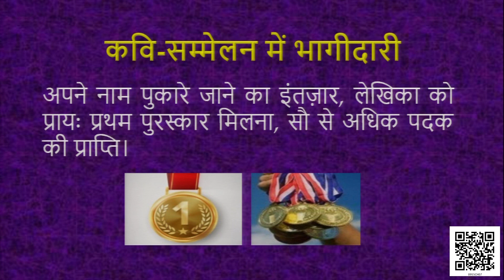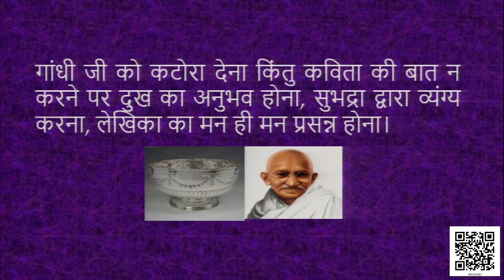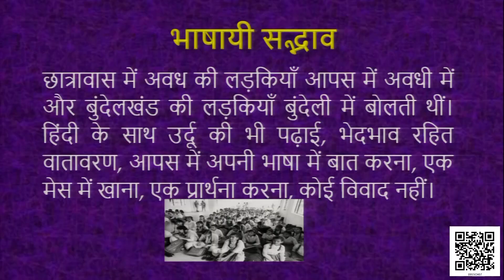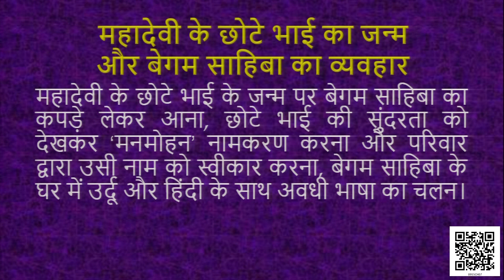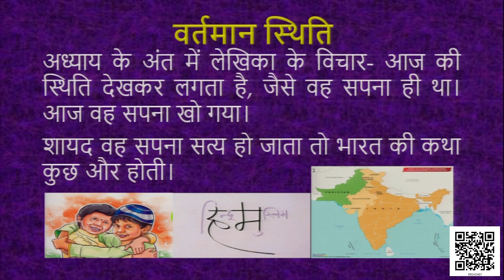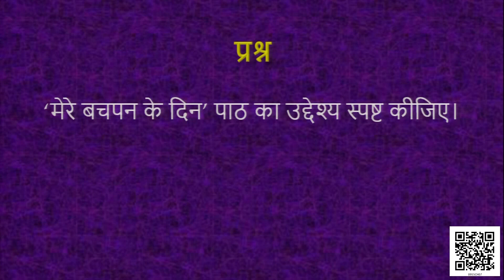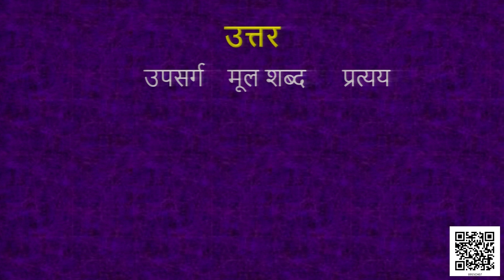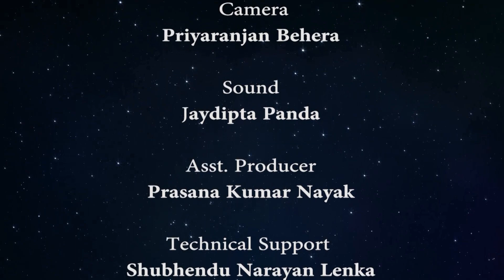208 MERI BACHPAN KE DIN Part II